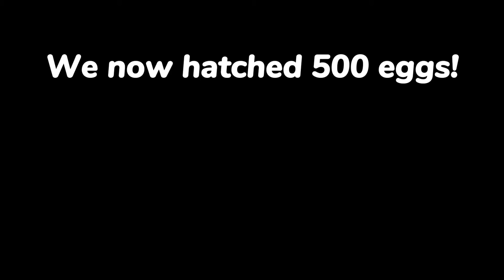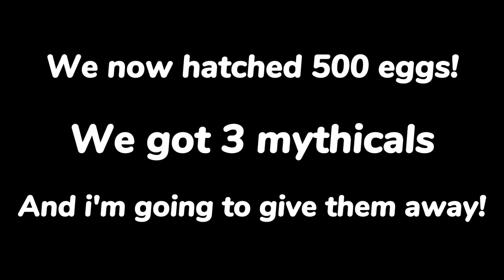😺 Hatching 1,000 Golden Cat Eggs In Pet Simulator X! (Part 1)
Every like and sub helps!